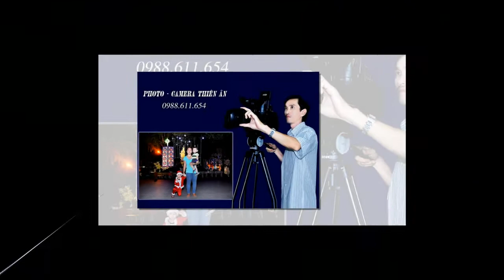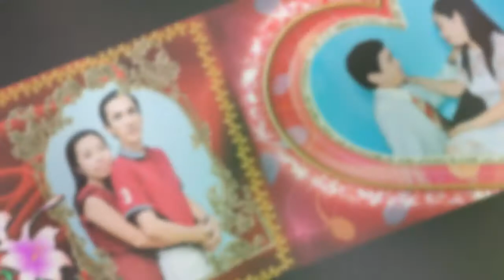thay lời chồng muốn nói.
Photo - camer Thiên Ân - Tp HCM
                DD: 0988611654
Chuyên: Chụp ảnh + quay phim HD: Đám cưới, sinh nhật, hội nghị, sự kiện ...